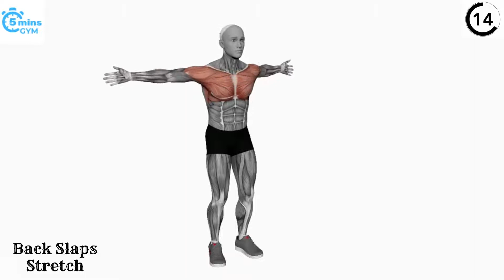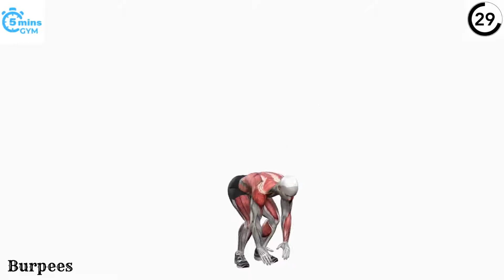You Just Need 5 Minutes To Burn Stubborn Fat At Home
HIIT workouts are great way to burn calories in short time of period. This is a 5 Minute full-body HIIT home workout perfect for people who don't have time to go to the gym. No equipment is needed just keep up with this workout for at least 2 weeks and results will be surprising.